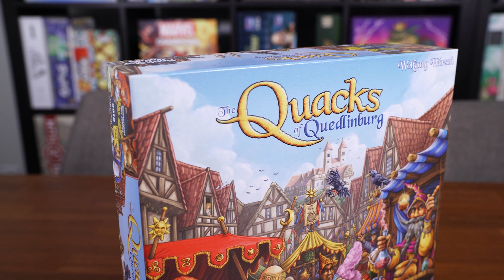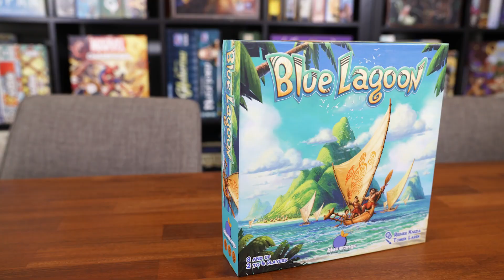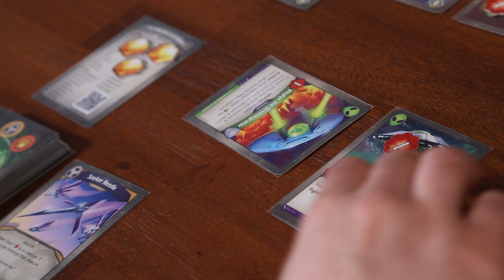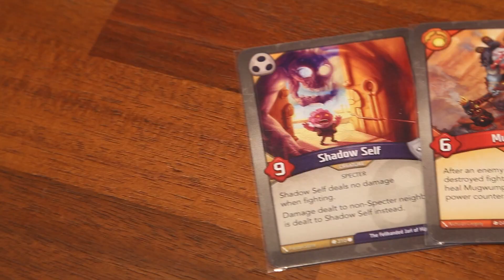Top 50 Board Games of ALL-TIME! | 20-11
For the first time ever, we're counting down our top 50 games of all-time! As of the filming of these videos, we've each played somewhere around ~300 games, so our top 50 represents approximately the best 17% of the games we've played. We continue where we left off in the previous video as we now go over our #20-11 picks.

In case you missed the previous videos in this series, you can find our previous picks below...

Let us know your thoughts in the comments below (along with some guesses about each of our top 10 games), and be sure to check back in a couple days for our top 10! We really appreciate your support!
✨Official AYCB Discord Community✨
🙏Or if you'd prefer, send us a tip!🙏
0:00 Guess Our Top 10!
1:20 20 (Dylann)
3:37 20 (Carlo)
6:22 19 (Dylann)
9:22 19 (Carlo)
12:48 18 (Dylann)
15:22 18 (Carlo)
17:58 17 (Dylann)
21:22 17 (Carlo)
24:24 16 (Dylann)
27:01 16 (Carlo)
29:45 15 (Dylann)
32:58 15 (Carlo)
36:09 14 (Dylann)
39:07 14 (Carlo)
42:43 13 (Dylann)
47:02 13 (Carlo)
49:40 12 (Dylann)
52:18 12 (Carlo)
55:57 11 (Dylann)
58:00 11 (Carlo)
1:01:11 On to the Top 10...